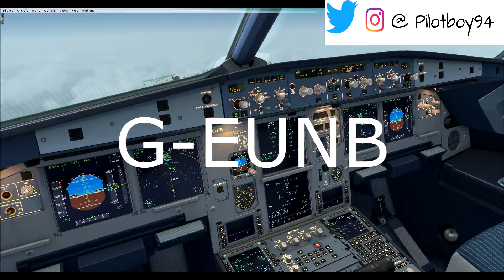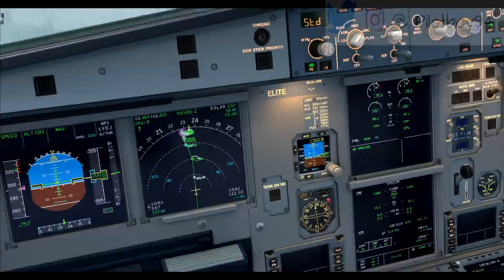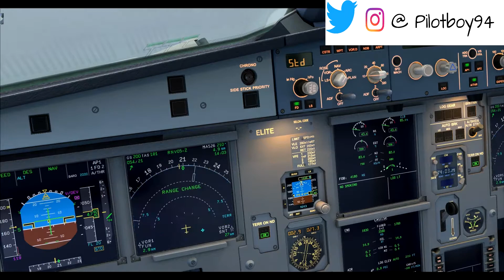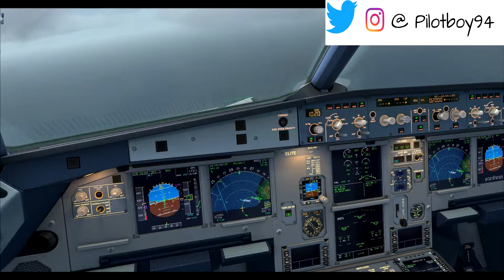FSX: Madeira Runway 05 Approach (Airbus A318)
I haven't done an FSX video in a while, so here is one and its one I have been wanting to do for a while as well. I Fly into the Island of Madeira, Portugal. Its a Challenging non standard approach and the Changing Weathers make the approach very interesting.